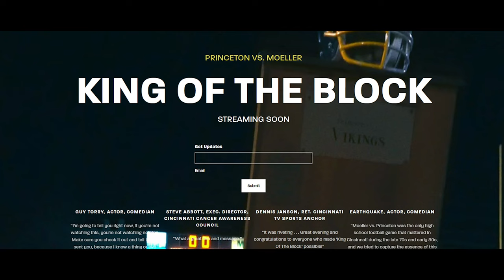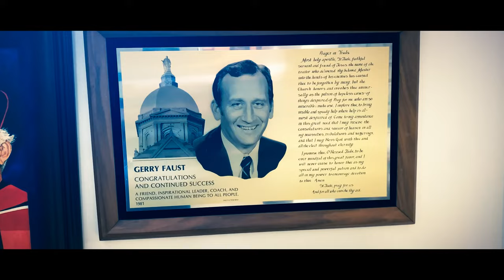King of The Block | Broadcast Commercial | Experience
Catch KingofTheBlock streaming on November 20th in full release via Apple TV and everywhere!

King of The Block depicts the 50-plus-year rivalry between Princeton and Moeller. For many years, Moeller prevented Princeton from competing for a state championship and sometimes even a national one. A rivalry was forged between the private school and the public school that still exists to this day.

It features interviews with ESPN’s Kirk Herbstreit, former Ohio State National Championship Coach Jim Tressel, Baseball Hall of Famer Barry Larkin, National Championship Coach Gerry Faust, and the Legend Pete Rose. King of The Block looks back at those fierce games and the lasting friendship of two rivals, former NFLer Arnold Franklin and Cliff “CA” Brooks, and how the Princeton versus Moeller rivalry forever changed their lives.

Executive Producer: Branson Wright
Executive Producer: James Tony “T-Bone” Ralston
Executive Producer: Joddy Eric Matthews
Produced by: Chris Kennedy and Jarrid Brunswick
Directed by: Joddy Eric Matthews